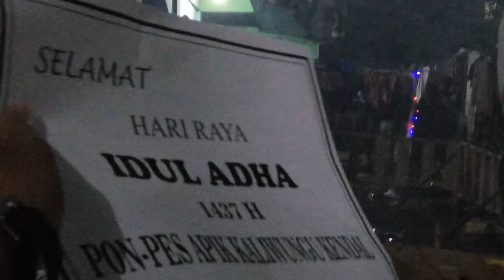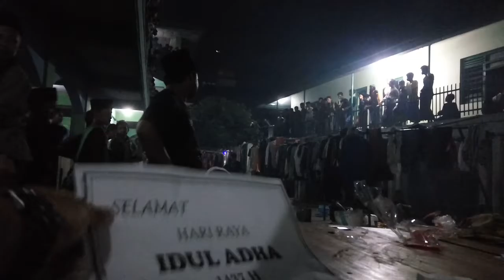Kembang Api_PonpesApikKaliwungu_Kendal_Idul Adha 1437 H